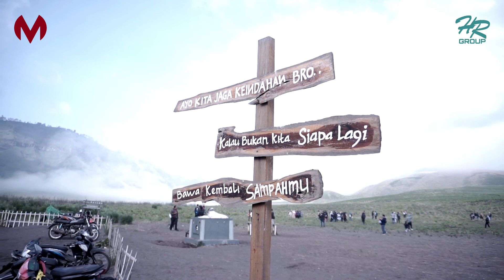Traveling bromo cinematic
This is an art
This is a creativity
This is a pride
This is mavix
MAVIX is make visual creative

Office  : Terusan, Gedeg, Mojokerto